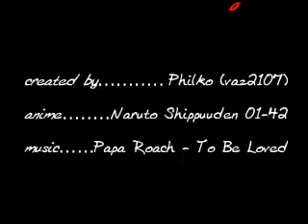Naruto Shippuuden Ultimate Fight AMV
Finally my third AMV is finished. I had a lot more work with this video but i think is pretty better than the other two.
So watch it and please don't forget rate and comment...have fun^^